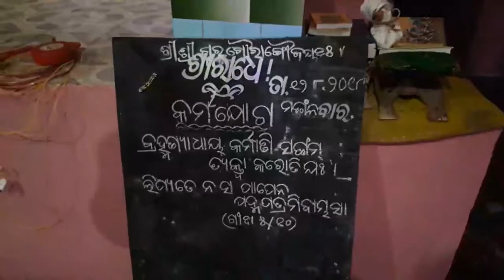Śrī Jhulaṇa Yātrā Mahotsava 2019, bhajan sandhya and nace kirtan at SKCM, Khantāpaḍā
Śrī Śrī Rādhā Mādhavajiu's Śrī Jhulaṇa Yātrā Mahotsava was celebrated from Sunday, Gaura Ekādaśī in Śrāvaṇa month, 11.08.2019 to Thursday, Śrāvaṇa Pūrṇimā, 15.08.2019.
Śrī Rādha Mādhava Kuñjabihārī Mandir (SKCM), Khantāpaḍā, Baleśvara, 756043 (Oḍiśā), India
visit radha-madhava-kunjabihari.net